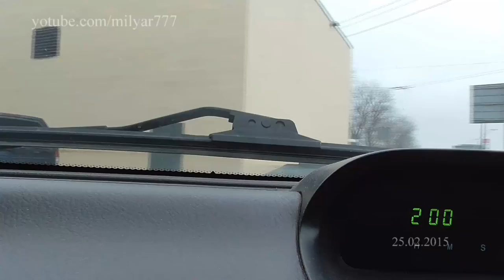ИЦ ДКУ на охоте не вошедшее